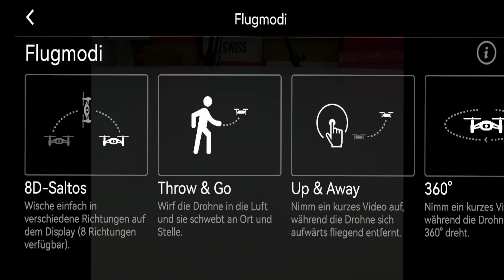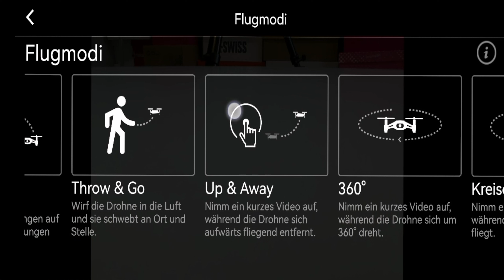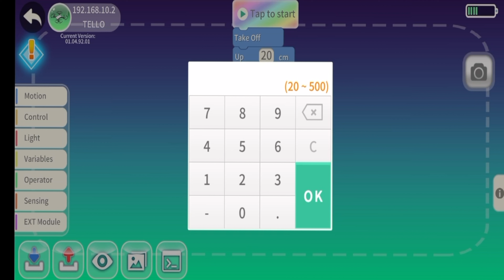dji Tello vs dji Neo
In diesem Video stelle ich euch eine gute alte Bekannte vor: Die DJI Ryze Tello. Sie ist zwar etwas betagt, aber aufgrund ihrer Programmierfähigkeit etwas Besonderes.